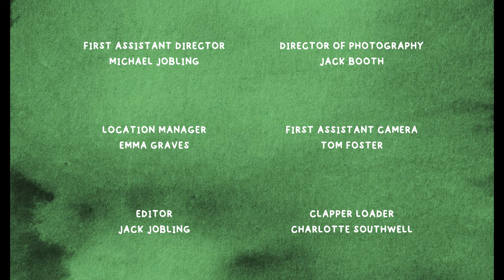Catmilk - Strange Island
Directed by Jack Jobling
First Assistant Director - Michael Jobling
Director of Photography - Jack Booth
Location Manager - Emma Graves
First Assistant Camera - Tom Foster
Editor - Jack Jobling
Clapper Loader - Charlotte Southwell

Lyrics:

Awake, here in the dark a B movie Zombie
Alone, here with your heartbeat across from me, for company
With harmonies of car alarms in the street
Floating sweet on 3 feet of laundry
Strange island without the sea
That’s where I’ll be

Afraid, you don’t seem to know that I’m here
I’m ashamed to entertain the idea I could be
Somewhere prettier this time of year
With the melodies of the birds in the trees
Holy Mother please give me your recipes

(bridge)

It’s the symphony of you fast asleep next to me
And I, I can’t believe that you’re not there when I dream
Strange Island that’s where I’ll be
Strange, Strange Island that’s where I’ll be